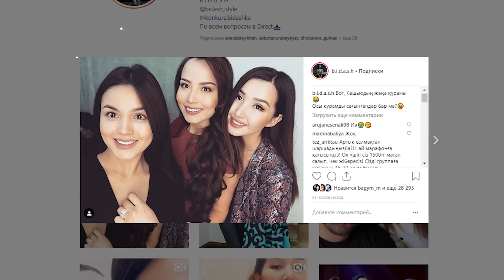Жұлдыз Өмірғали екінші рет ана атанбақ